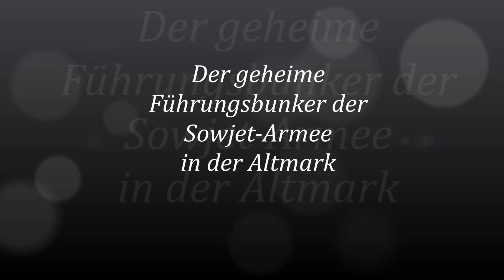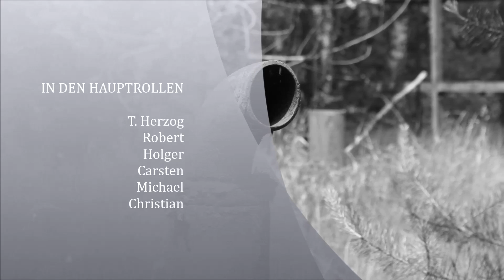[Urbex] Führungsbunker der GSSD in der Altmark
Es handelt sich bei diesem Bunker um einen Nachrichtenbunker der ehemaligen Sowjet Armee, welcher im Kriegsfall die Kommunikation zwischen der Führung und den kämpfenden Einheiten sicherstellen sollte.  Der Bunker ist geschützt gegen atomare und biologische Kampfstoffe und hat mehrere Notausgänge, sowie ein aufwendiges Luftfiltersystem. Beim Abzug der Sowjetarmee 1994 wurde nahezu alle Technik demontiert, einschließlich der 3 großen Notstrom Generatoren und sämtlicher Nachrichtentechnik. Die Sendnantennen befanden sich aus Gründen der Tarnung gegen Anpeilung mehrere Kilometer weiter weg.

DER GENAUE STANDORT VON BUNKERN WIRD VON MIR AUSNAHMSLOS NICHT MEHR WEITER GEGEBEN! DAMIT ERWIDERE ICH  NUR DAS WAS ICH VON ANDEREN (NICHT) ERFAHREN HABE. NACHFRAGEN DAHER ZWECKLOS!